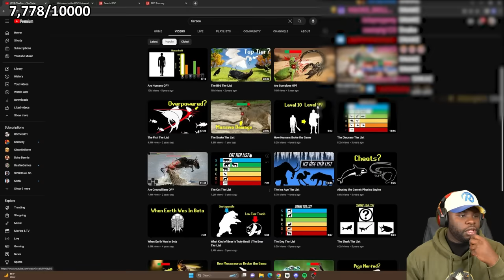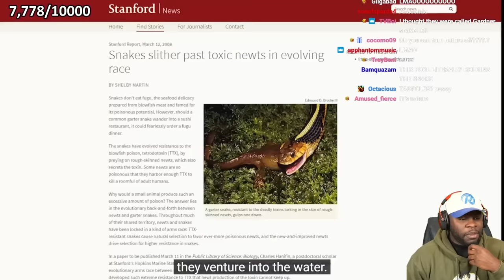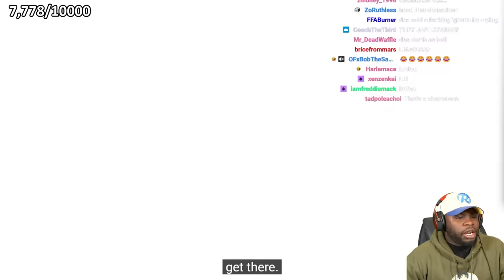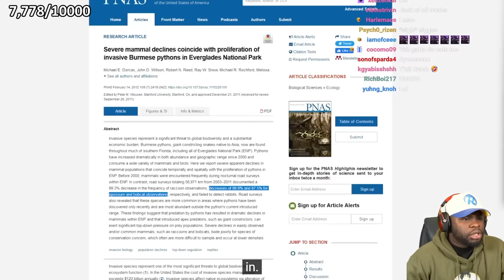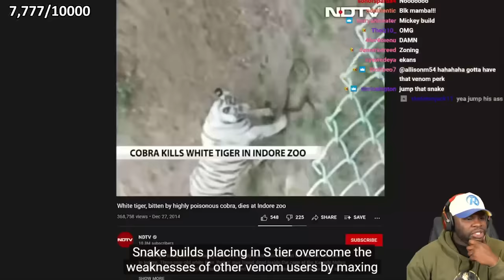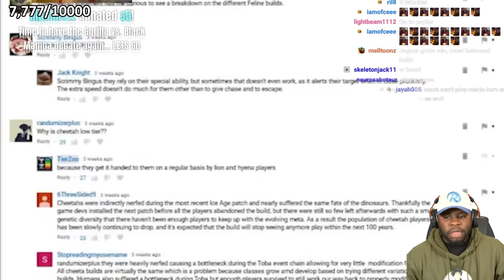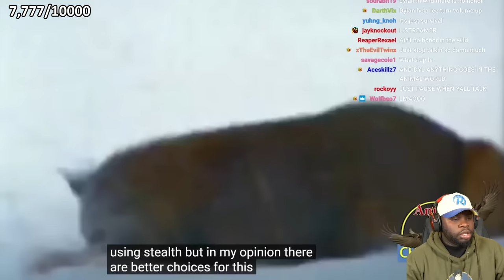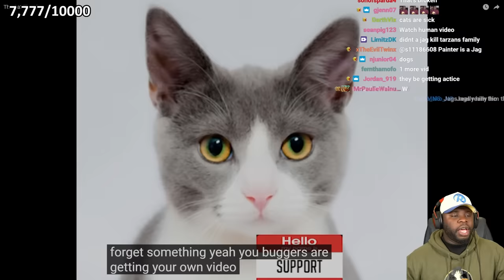RDC Reacts to Snake Tier List and Cat Tier List (TierZoo)